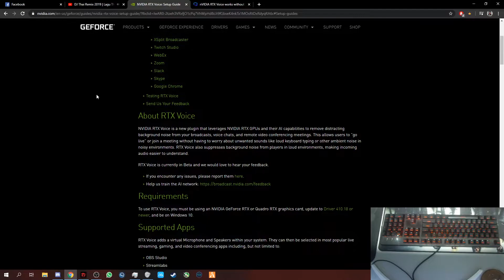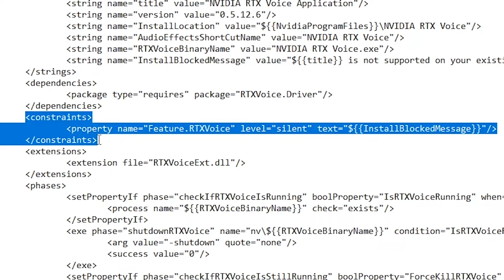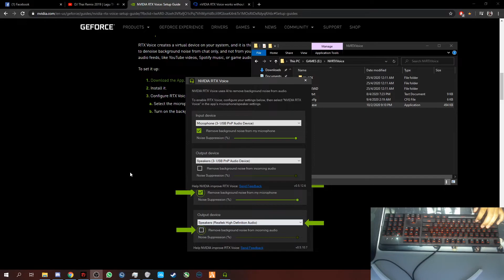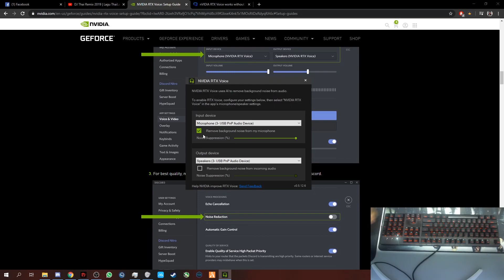GUNA RTXVOICE TANPA RTX GPU!! GTX-VERSION (MALAY)